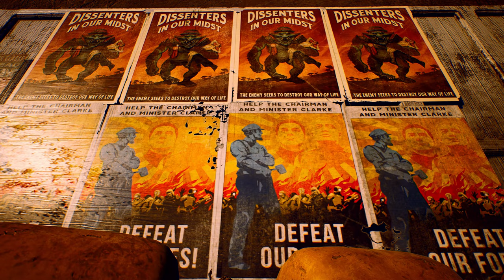The Outer Worlds | Come to Halcyon Trailer | PS4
The Outer Worlds is an exciting new RPG with RPG elements, coming to PlayStation 4 on October 25, 2019!

Do you dream of working on the frontier of space? Can you pass a basic aptitude test? Then Halcyon is the place for you! Prosperity and adventure awaits on Terra 2, Monarch, and other exciting locations across the Halcyon colony. The character you decide to become will determine how your story on the Halcyon colony unfolds in The Outer Worlds.